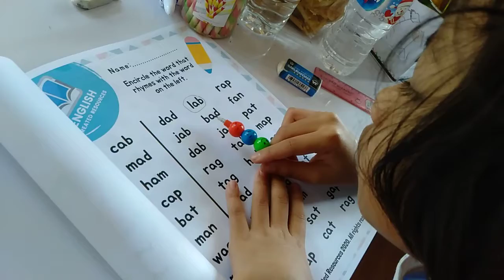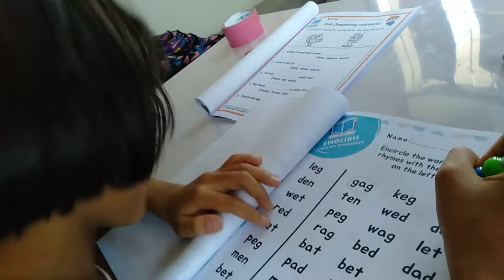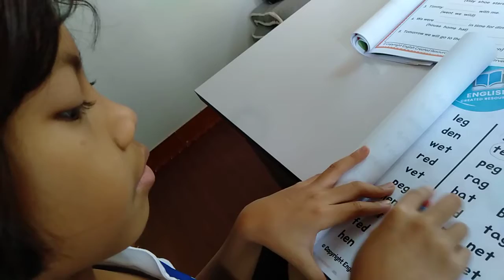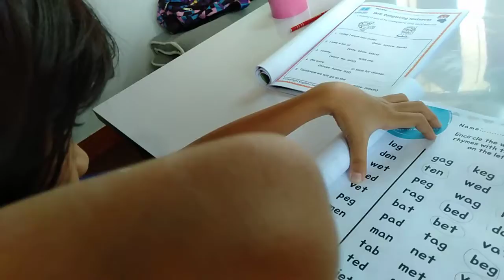Word Rhymes by Nice